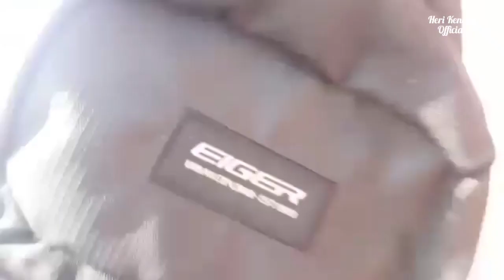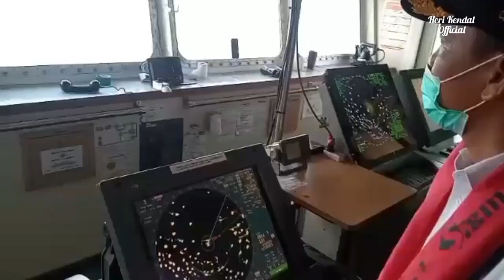Lepas dan Sandar Kapal // 11 Februari 2021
Video berikut berisikan proses kapal besar sandar dan lepas sandar dari pelabuhan .